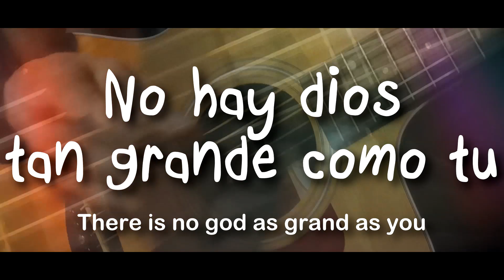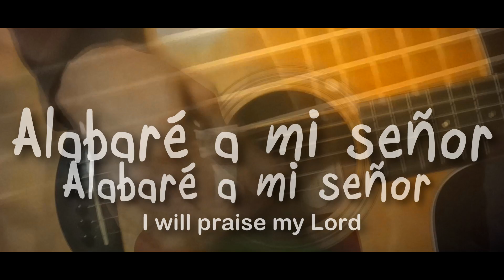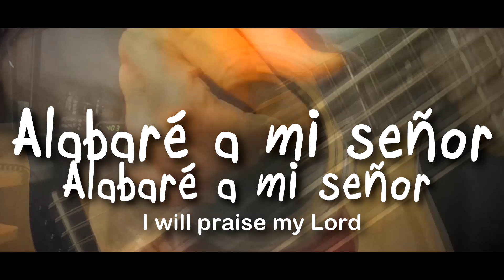ALABARÉ (I WILL PRAISE)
ALABARÉ
“I WILL PRAISE”

I’m just a gringo from Minnesota so when I moved to TEXAS, everyone asked “What kind of accent is that, y’all?”

Now that I’ve been here about forty years, when I go back to Minnesota everyone asks “What kind of accent is that, hey?”

THANK YOU to Eddie Cavazos and all my Hispanic Praise Teammates for teaching me how to sing in Spanish. This song ALWAYS gets a conga-line going!!!  I LOVE IT!!!

I wish you could see all the Hispanic faces light up when I do this song in PRISONS!

Arnulfo, one of my Mariachi friends, called me a BARRIACHI...HAHAHA.
JAJAJAJAJA

HOPE YOU ENJOY PRAISING JESÚS WITH ME!!!

Jesús is “a-mi señor!”

Yo Te Amo Mucho!
(I love you very mucho!)